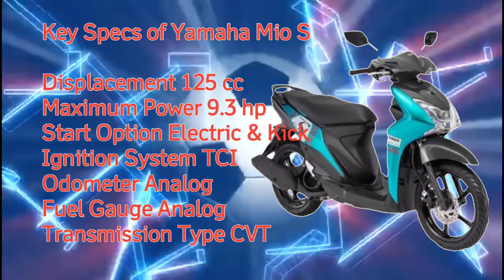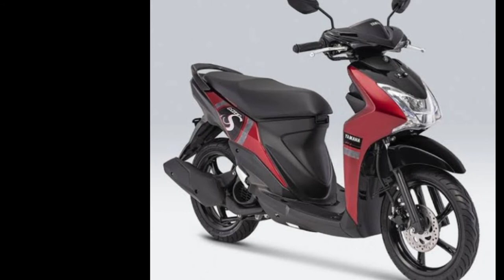New Yamaha Mio S 2020 || PHILIPPINES, OVERVIEW, SPECS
Key Specs of Yamaha Mio S 2020

Maximum Power 9.3 hp
Start Option Electric & Kick
Ignition System TCI
Odometer Analog
Fuel Gauge Analog